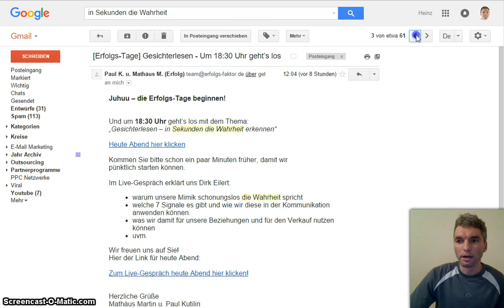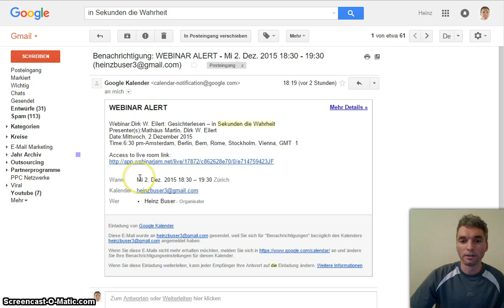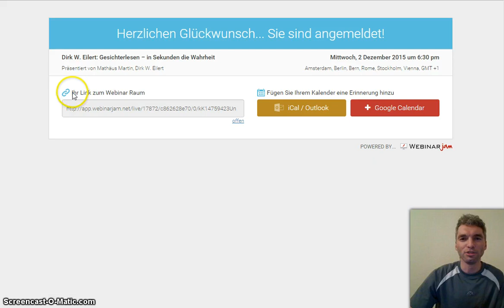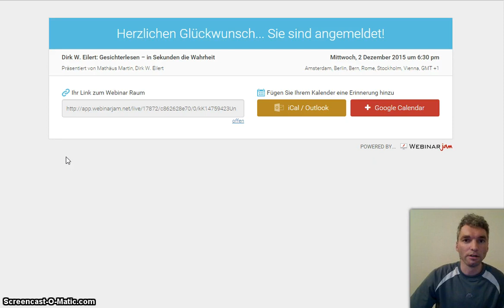Die Thematik Gesichterlesen per Webinar auf eine andere Weise kennen gelernt